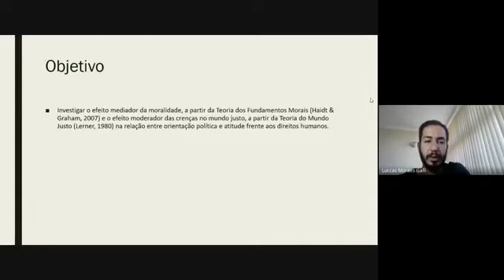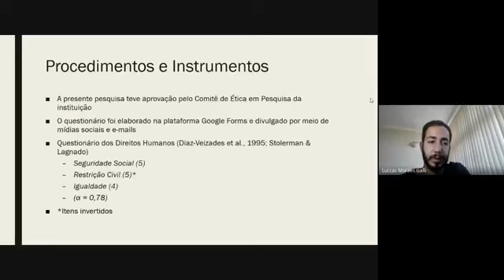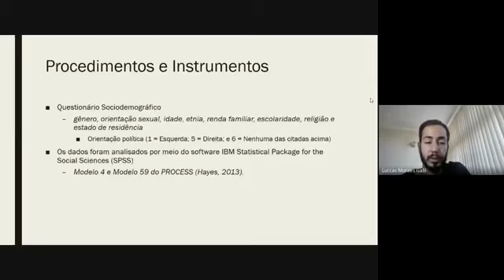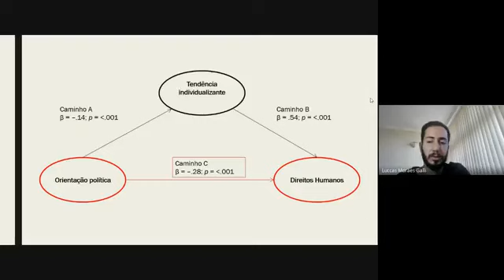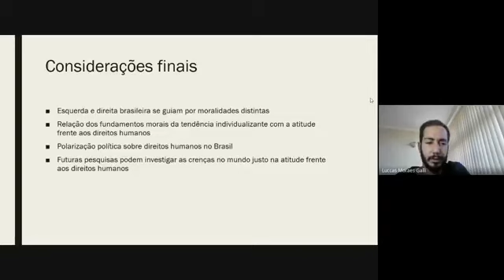ID 2543 Moralidade, Crenças no Mundo Justo e Atitude Frente aos Direitos Humanos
Grande Área: Artes e Humanidade
Aluno: Luccas Moraes Galli
Orientador: João Gabriel Modesto
Palavras-chaves: Direitos Humanos; Moralidade; Crenças